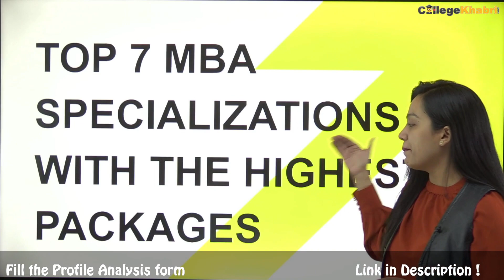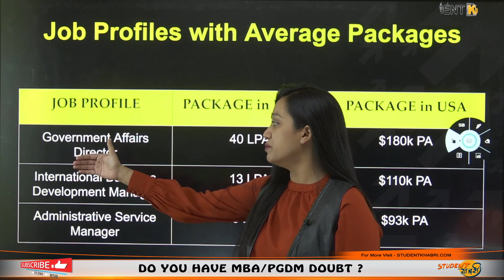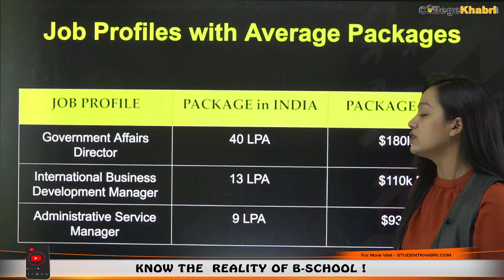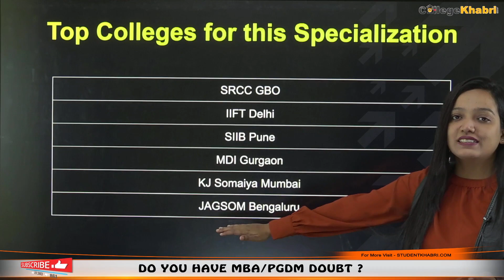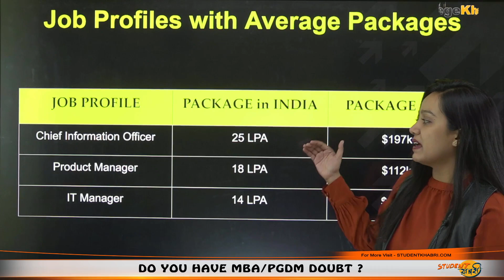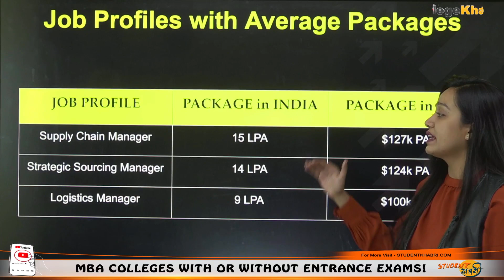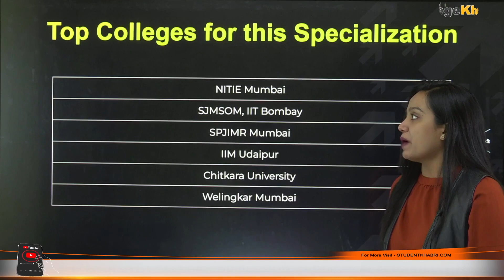Highest Paying MBA Specialization | Top Job Profile in MBA 🔝| Package🤑 | Top Colleges✅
Hello Everyone
This Video Explains About Top Specializations with the Highest package🔥 | Top Job Profile in MBA 🔝|  Package🤑 | Top Colleges✅